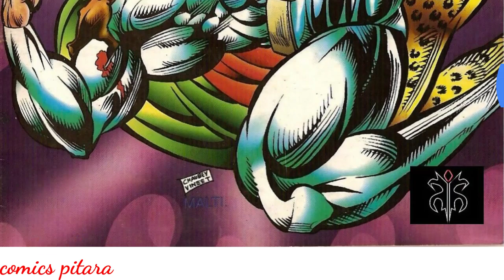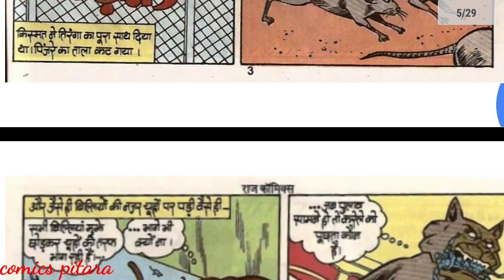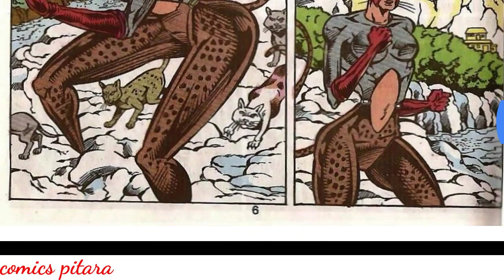Maut piche piche part 1 tiranga comics raj comics @ComicsPitara hindi comic story